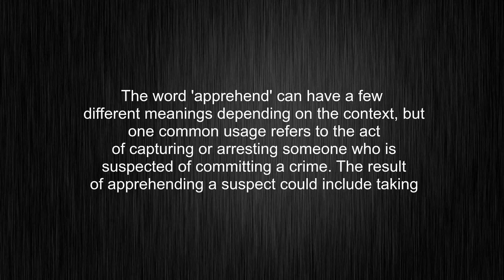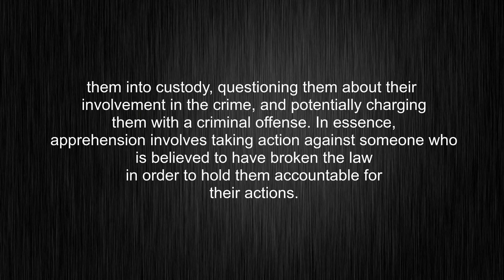What's the meaning of "apprehend", How to pronounce it?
This video tells you what "apprehend" means, how to pronounce it, what is "apprehend" definition, provides a pronunciation guide and an accurate definition.